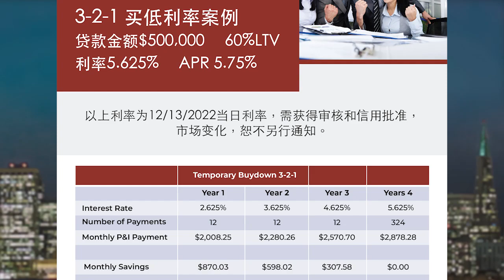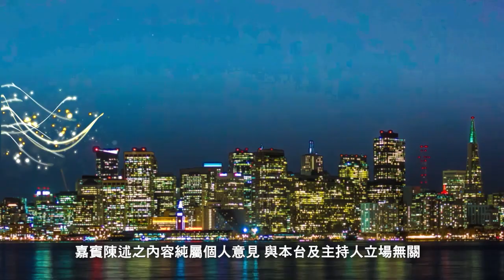2023年01月22日星期日 KTSF 與濼漫談 GMCC James Jin & Jerry Li (二)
2023年01月22日星期日   KTSF  與濼漫談  GMCC   James Jin & Jerry Li (二)